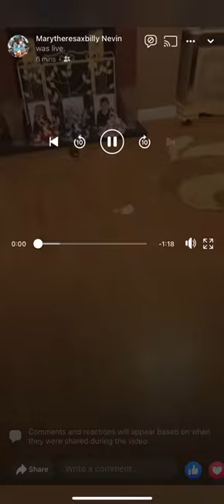Irish Traveller Longford Feud Billy Nevin Message To Keenans And Baldy John's Davie Joyce